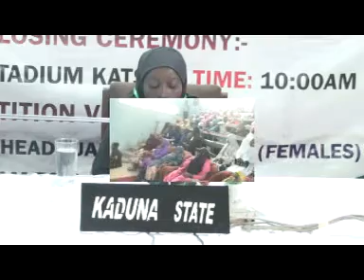2018 Nigerian Musabaqah: Kaduna State 40 Hizb Female Participant. 5th Position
Thanks alot. We're glad to have you as a visitor!!!